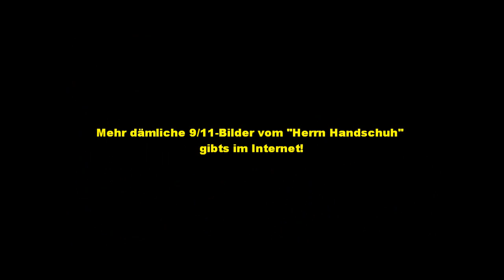11.SEPTEMBER 2001 9/11 DAS BILD VON DAVID HANDSCHUH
WANN RECKT RTL ENDLICH DIE KOMPLETTE PETER KLÖPPEL-SHOW VOM 11. SEPTEMBER HERAUS??? DIE WAR DOCH WIRKLICH LUSTIG!! MIT NOCH VIEL MEHR FAKES! Links zum Handschuh:

Images of 9 11 David Handschuh

Witness to History: The photographers of 9/11

Kopieren, verbreiten!